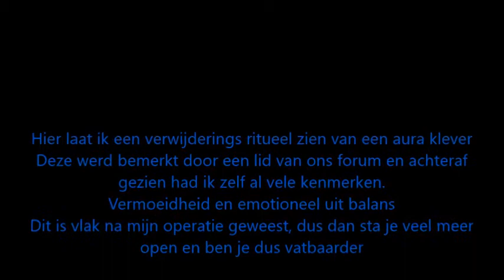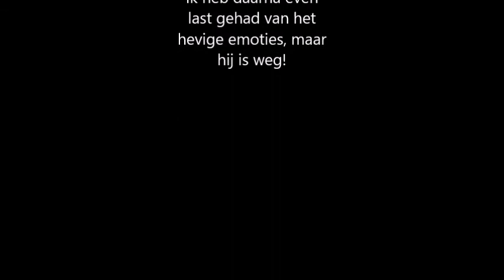Verwijderings ritueel aura klever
Hier laat ik een ritueel zien wat ik geleerd van Ellen Poestkoke om een auraklever weg te halen.

Spirit Communicators Nederland